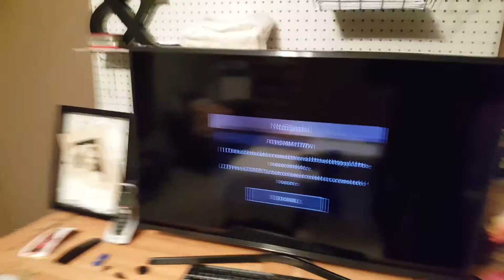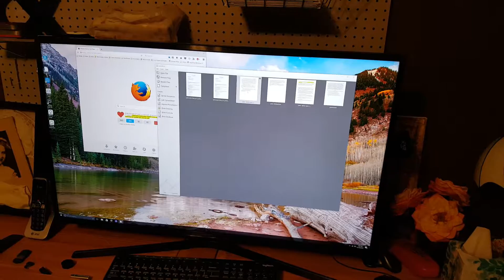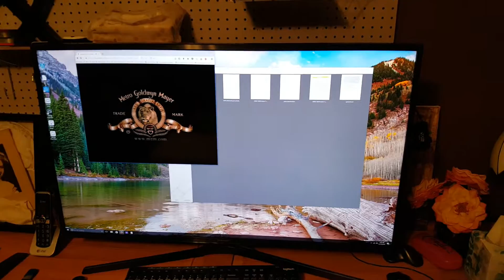Compute Stick review and demo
YouTube no longer pays if you have less than 1000 subscribers.